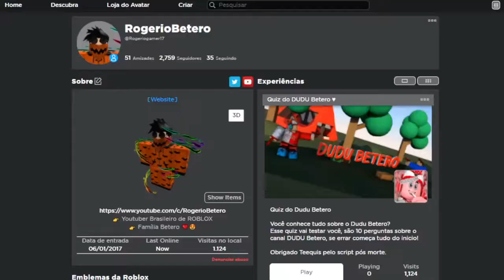ROBLOX ESTÁ SENDO HACKEADO?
🔔 Vídeo todos os dias as ⏰ 12:00 ⏰

💻NOME DO JOGO→ IQ Obby